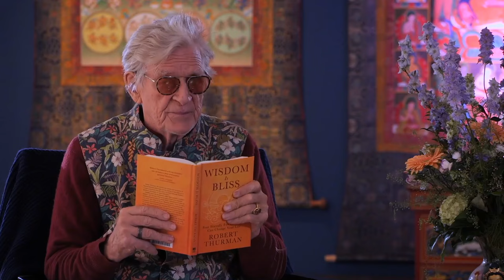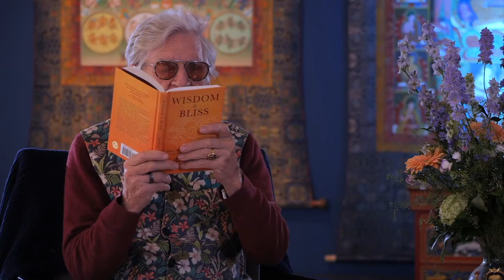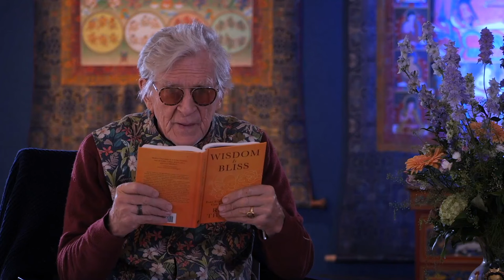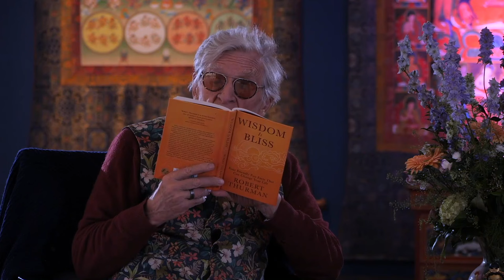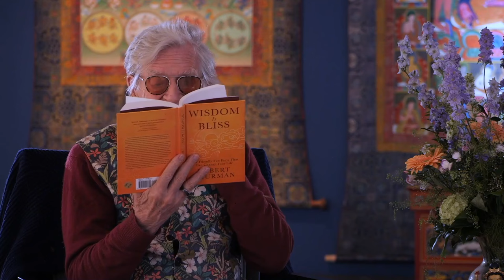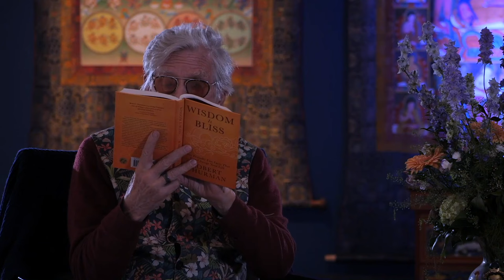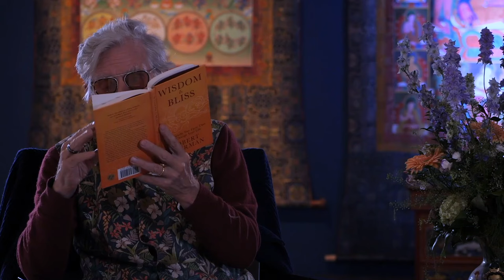Wisdom Is Bliss Session Thirteen with Robert A.F. Thurman